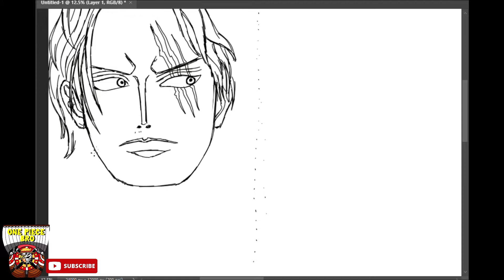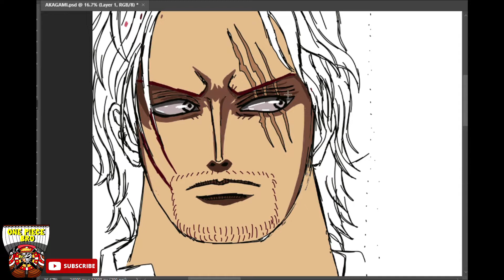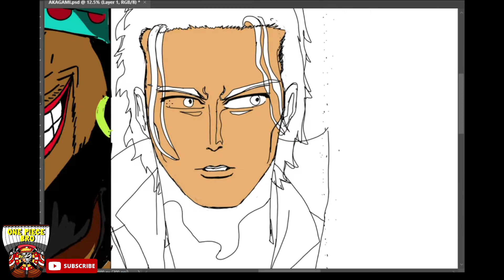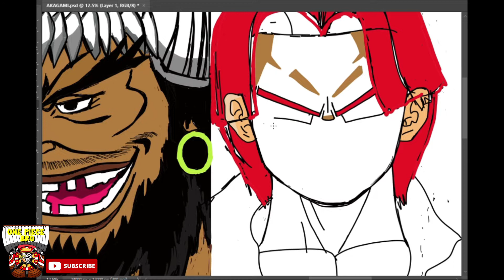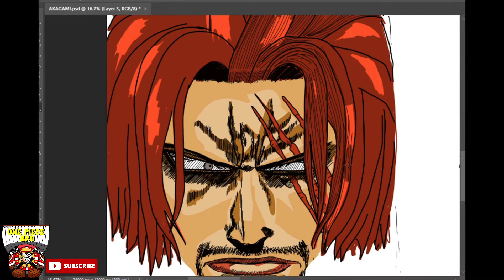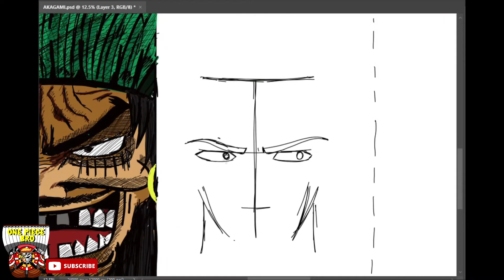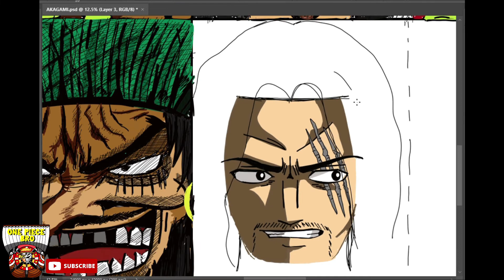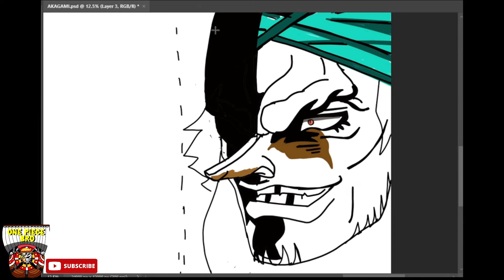Drawing SHANKS & BLACKBEARD In Different Anime Manga Styles || One Piece || Anime Digital Art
Drawing Red Haired Shanks From One Piece in different Anime Styles.
Drawing Shanks in Different Anime Manga Styles.

Drawing  Blackbeard Marshall D TeachFrom One Piece in Different Anime Styles.
マーシャル・Dディー・ティーチシャンクスワンピース

I added both of them into 1 video.

How was the art ? your opinions matter most . It helps me to grow. IF you want you can saw my other drawing videos from DIFFERENT ANIME STYLES

LAPTOP : HP M2VB952 (LOW PRICED )

DRAWING TABLET : XP PEN- DECO 01V2 (NOT A DISPLAY GRAPHICS TABLET )
SOFTWARE : ADOBE PHOTOSHOP AND ADOBE PREMIERE PRO

Listen ad-free with YouTube Premium
Song
Artist
NEFFEX
Song
Artist
NEFFEX
Song
NEFFEX - Fight Back [Official Video]
Artist
NEFFEX